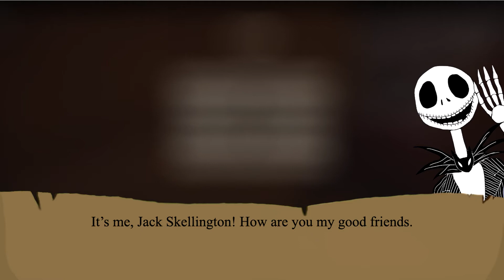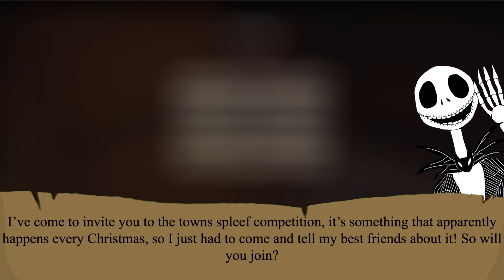Minecraft Christmas ADVENTure 2017: Spleef! (Day 11)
Spleefing time!